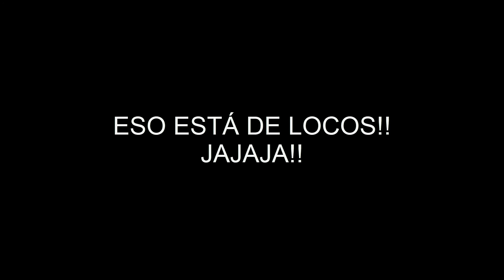Discovery Kids cambio de logo 15 de abril de 2013, locos feos y Gospel FNF